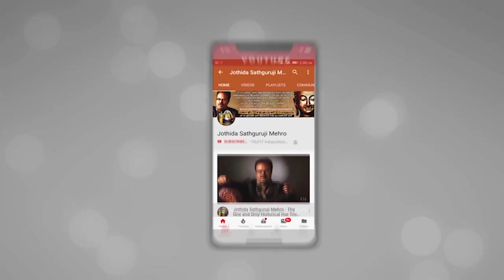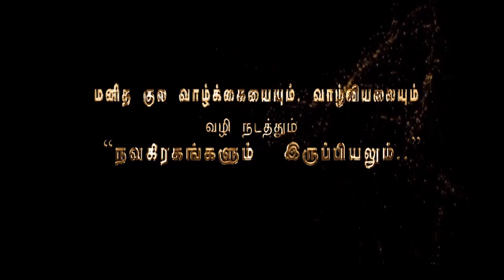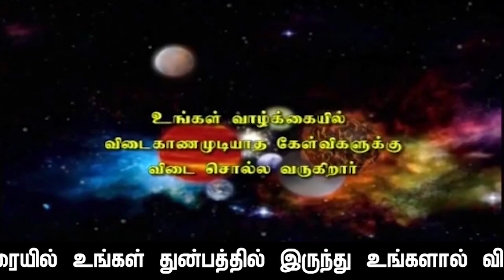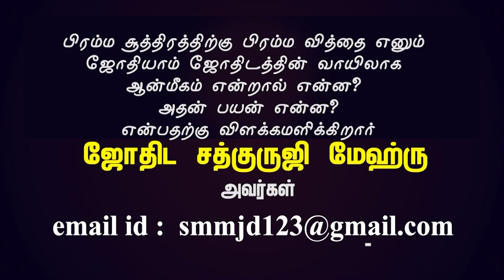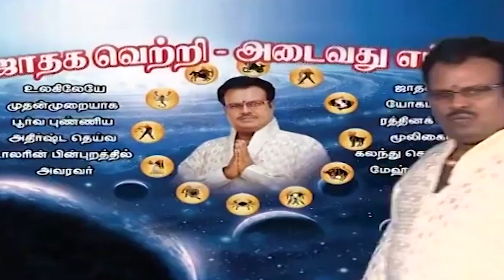விகாரி வருடம் "ஆனி மாதம்" ரிஷப -ராசிப்பலன்கள்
விகாரி வருடம் "ஆனி மாதம்" ரிஷப -ராசிப்பலன்கள்.காலம்:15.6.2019.மாலை,5.36.p.m.ல் இருந்து 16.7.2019.அதிகாலை,4.29.a.m.வரை.இந்த பதிவின் கடைசியில்,ஆபத்துகளில் இருந்து உங்களை தற்காத்து கொள்ளவும்- சுப,காரியங்கள் செய்து சிக்கலில்,தவிக்காமல்  இருக்க உதவும்,சந்திராஷ்டம நாட்களும்,-மேலும் இந்த மாதம் நீங்கள் செய்த பூர்வ-புண்ணிய,கர்ம வினைப்படி  எவ்வளவு பணம் வரவேண்டுமோ,அந்த பண-வரவு,நாட்களும் தரப்பட்டுள்ளது.

               4 pm  to  8 pm

1. Preparation: தயாரிப்பு, முன்னேற்பாடு, ஆயத்தப்படுத்துதல்.
2. Purification:சுத்திகரிப்பு, தூய்மையாக்கல், தூய்மைப்படுத்துதல்.
3. Perfection: நிறைவு, முழு நிறைவு, முழுமையாக வாழ்வு தரும் அனைத்தையும் ஆனந்தமாக அனுபவிப்பது.

1. Basic Astrology Therapy Class   Duration – 6 Months.

2. Basic Plus Advanced Astrology Therapy Class    Duration – 18 Months.

3. Enlightened Astrology  Therapy Class      Duration – 36 Months.